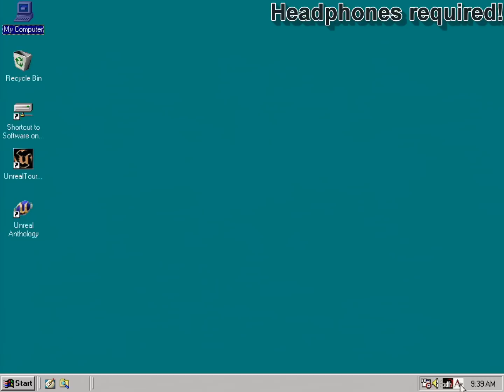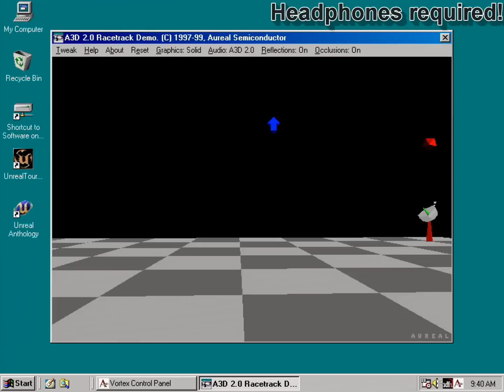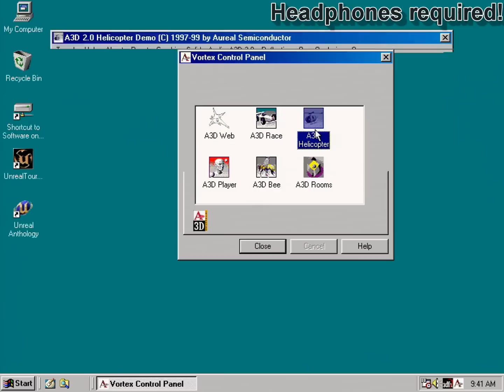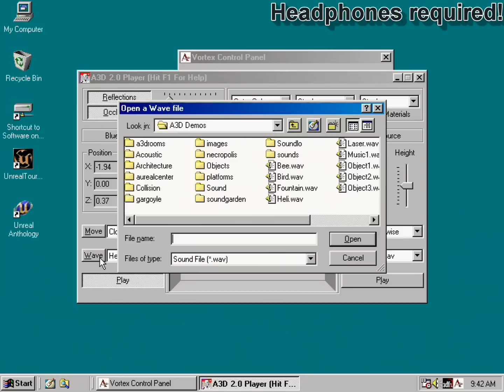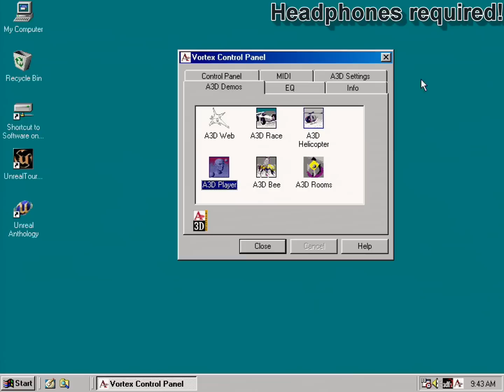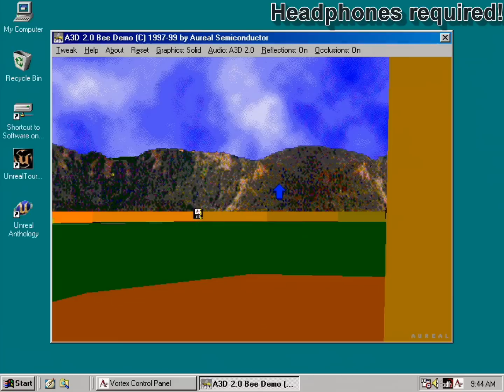Aureal Vortex A3D Demos Headphones Surround